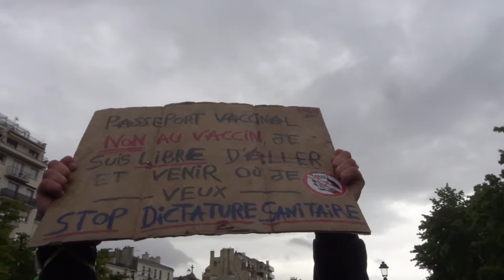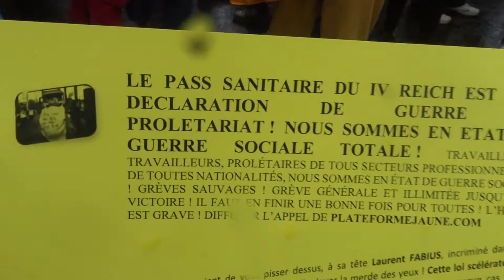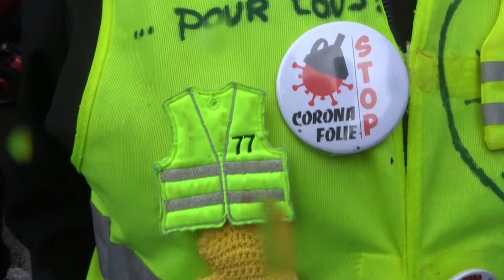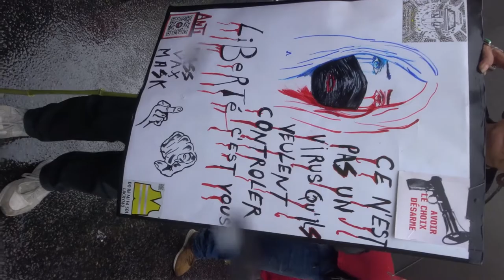2021 PontdeNeuilly no.2